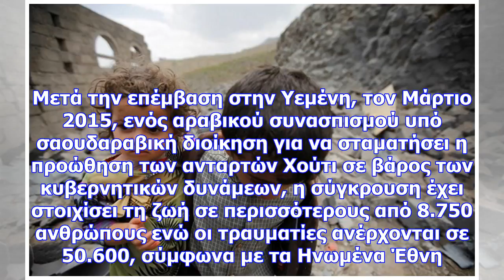Οηε: 11 εκατομμύρια παιδιά έχουν απελπιστική ανάγκη βοήθειας στην υεμένη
Περισσότερα από 11 εκατομμύρια παιδιά έχουν απελπιστική ανάγκη ανθρωπιστικής βοήθειας στην Υεμένη, μ...